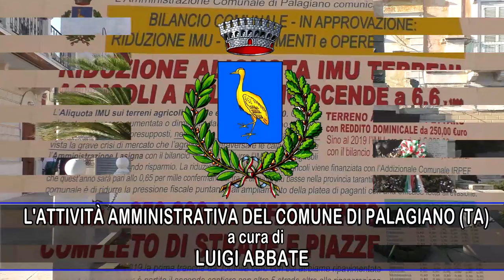PALAGIANO (TA): EVENTI ESTATE 2021- AVV. DOMIZIANO LASIGNA, SINDACO